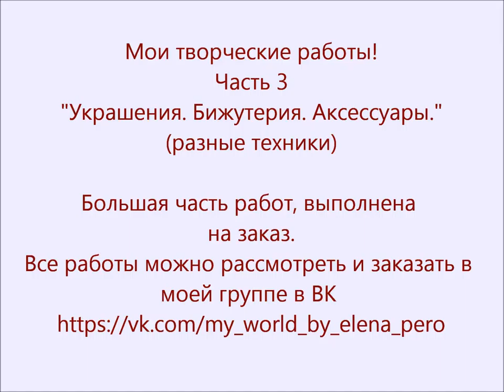МОИ ТВОРЧЕСКИЕ РАБОТЫ часть 3 / Elena Pero